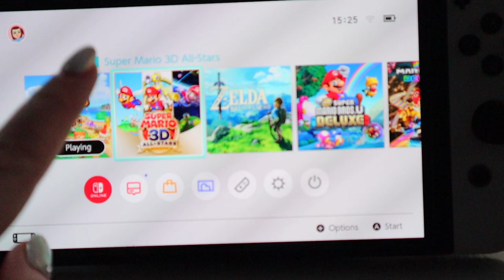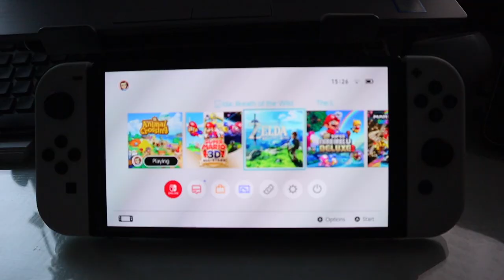Unboxing my Nintendo OLED Switch | Unboxing the OLED Switch and accessories, Honest Review and games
Unboxing my Nintendo OLED Switch | Unboxing the new OLED Nintendo Switch and accessories. Honest Review is it worth it? The games I have and love!